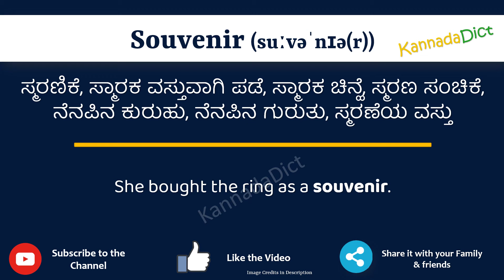Souvenir Meaning in Kannada | Souvenir in Kannada Dictionary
In this video, we will understand the meaning of Souvenir in Kannada and learn the pronunciation of Souvenir in Kannada.

 That is, you will understand Souvenir meaning in Kannada as well as how to speak Souvenir in Kannada,

What is the proper way to speak Souvenir in Kannada?

So, Let’s learn the word Souvenir in Kannada in just one minute.

Let’s, understands Souvenir examples in Kannada